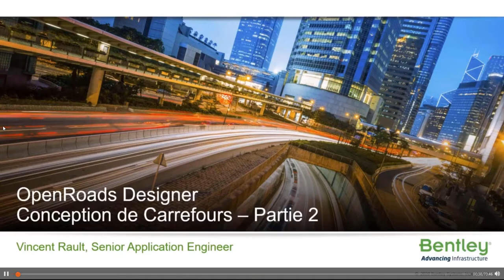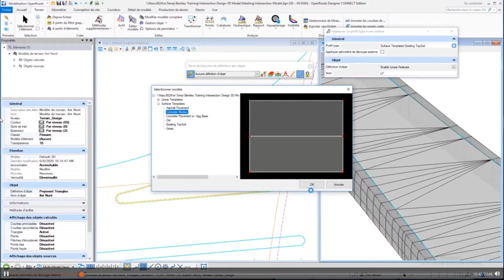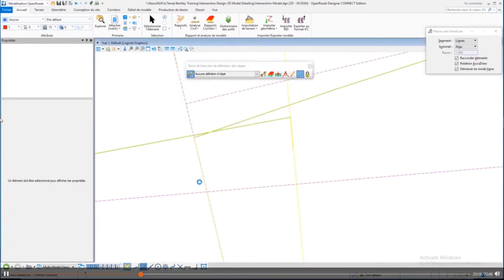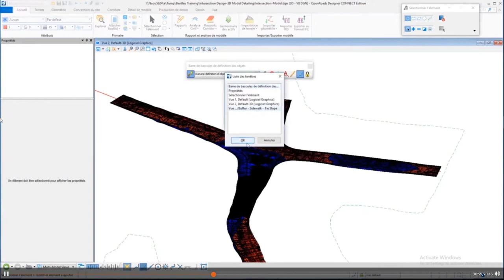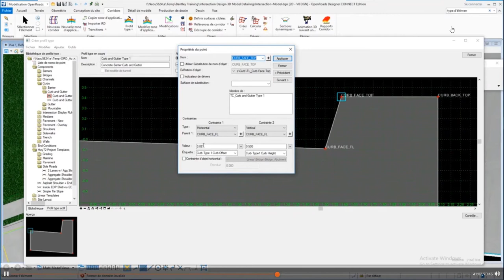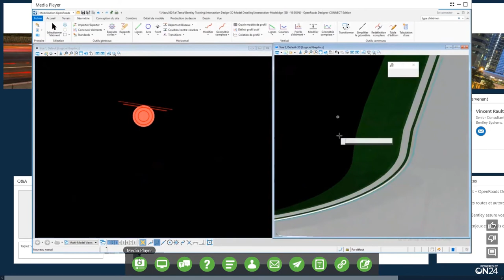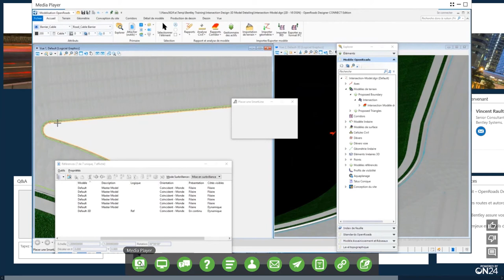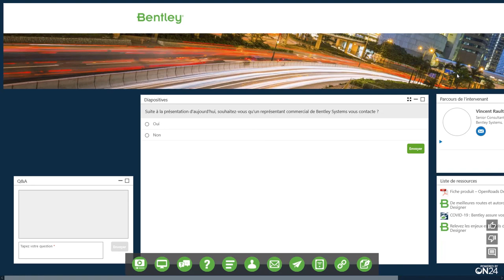Atelier OpenRoads : Conception de Carrefours Partie 2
Cette vidéo contient les éléments suivants :
- Principes généraux
- Modélisation de la géométrie en plan
- Génération du nivellement grâce aux outils de projection de profils en long
- Génération de la surface projet
- Questions/Résponses